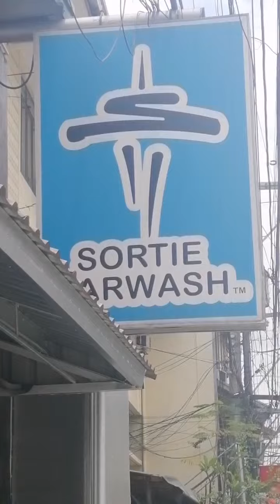Good Car Wash Service by SORTIE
Superb na car wash! thumbs up! SORTIE car wash